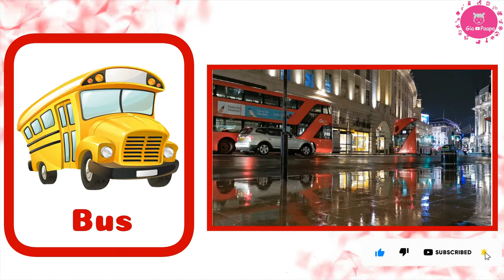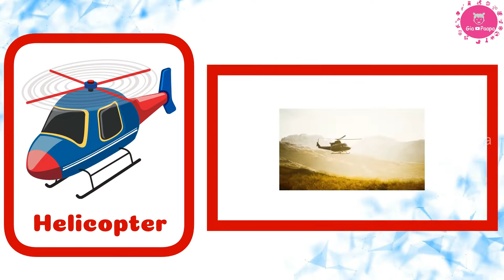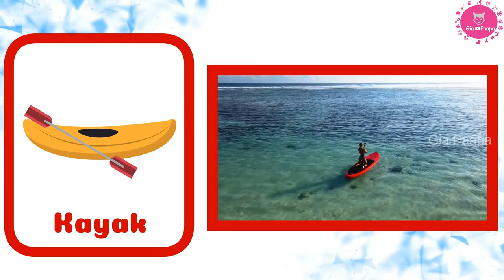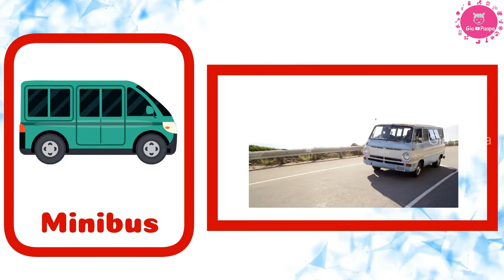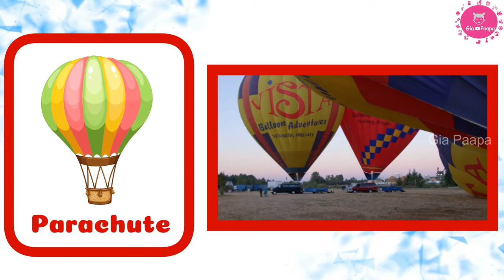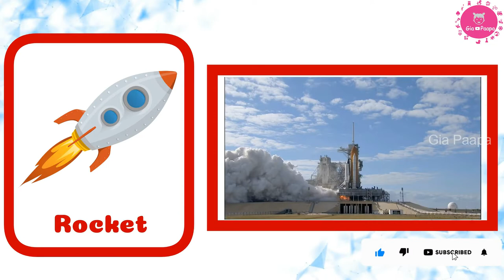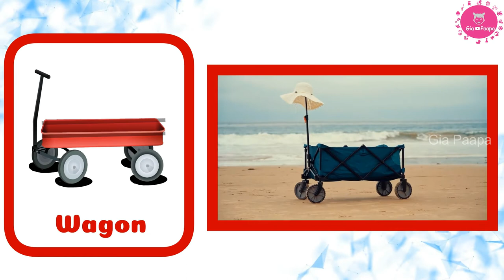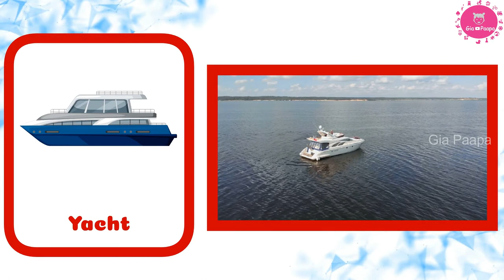Vehicles Alphabet: Learning the ABCs with Different Types of Vehicles | Educational Kids Video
IWelcome to our exciting educational video, "Vehicles Alphabet." In this engaging adventure, we invite young learners to explore the alphabet while getting to know a variety of fascinating vehicles from different parts of the world.

🚗 **Alphabet and Vehicles**: Join us as we embark on a journey through the ABCs, where each letter corresponds to a different type of vehicle. Not only will you learn the alphabet, but you'll also discover the names and interesting facts about these incredible machines.

🚁 **Educational Entertainment**: Our video is designed to make learning fun and interactive. It's perfect for preschoolers and beyond, fostering a love for language and an appreciation for the diversity of vehicles used in our daily lives.

🌏 **Discover the World of Transportation**: Travel around the world with us as we introduce you to vehicles from various modes of transportation, from cars and buses to helicopters and ships. Learn about their functions, features, and importance in our modern world.

📚 **Boost Vocabulary**: Expand your vocabulary by learning the names of a wide variety of vehicles. This video is a valuable resource for language development.

👨‍👩‍👧‍👦 **Family-Friendly Learning**: Gather the family and enjoy this educational experience together. It's a fantastic way to bond while expanding your knowledge of the fascinating world of vehicles.

🌟 **Encouraging Curiosity**: Stimulate curiosity about the world of transportation and inspire young minds to explore the mechanics and technology behind these vehicles.

Join us on this vehicle-themed adventure, where you'll not only learn the ABCs but also explore the incredible diversity of vehicles that help us move, transport goods, and connect with one another. Watch, learn, and have fun with "Vehicles Alphabet."

1 Aeroplane
2 Bus
3 Car
4 Dump Truck
5 Excavator
6 Fire truck
7 Garbage truck
8 Helicopter
9 Ice cream Truck
10 Jeep
11 Kayak
12 Lorry
13 Monster Truck
14 Navy Ship
15 Omnibus
16 Parachute
17 Quad Bike
18 Rocket
19 Scooter
20 Train
21 Unicycle
22 Van
23 Wagon
24 Xmas Sledge
25 Yacht
26 Zeppelin

0:00 Introduction
0:15 Aeroplane
0:55 Car
1:16 Dump Truck
1:36 Excavator
1:56 Fire Truck
2:16 Garbage Truck
2:37 Helicopter
2:57 lee eream Truck
3:17 Jeep
3:37 Kayak
3:58 Lorry
4:18 Minibus
4:38 Navy Ship
4:58 Ocean Liner
5:18 Parachute
5:39 Quad Bike
5:59 Rocket
6:19 Scooter
6:39 Train
7:00 Unicycle
7:40 Wagon
8:00 Xmas Sledge
8:20 Yacht
8:41 Zeppelin